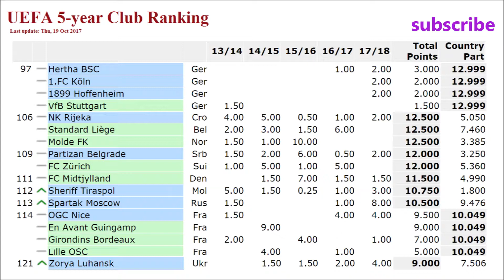UEFA Club ranking October